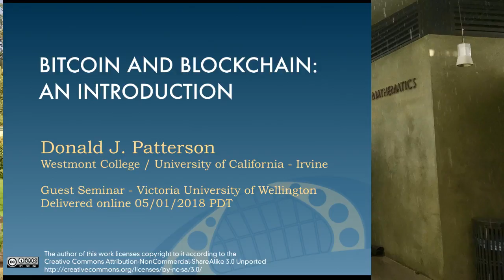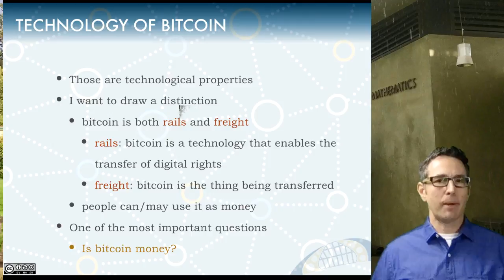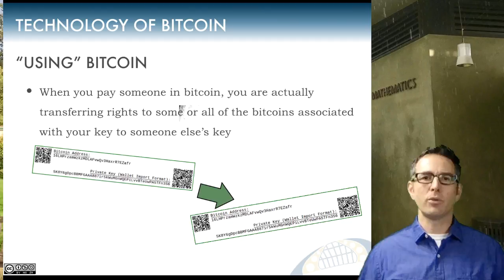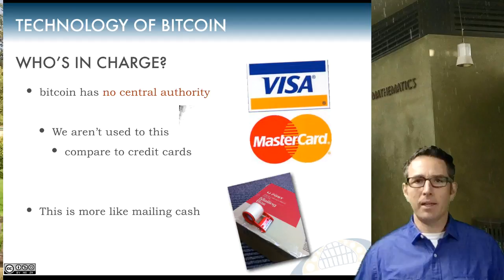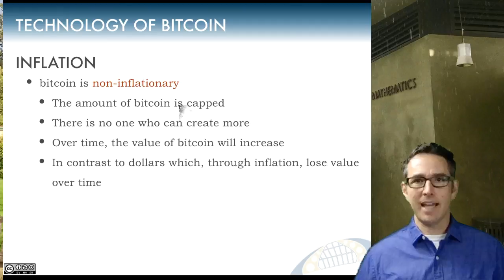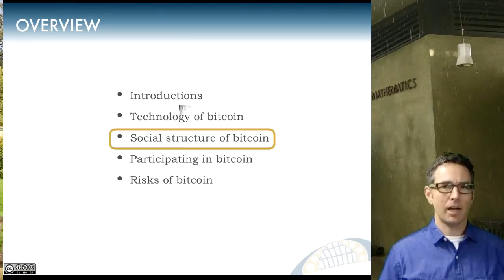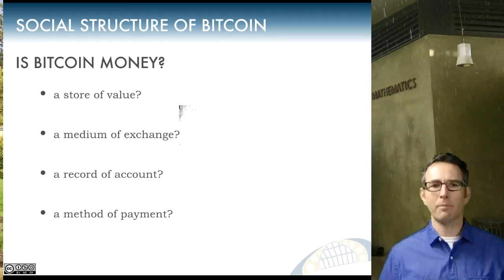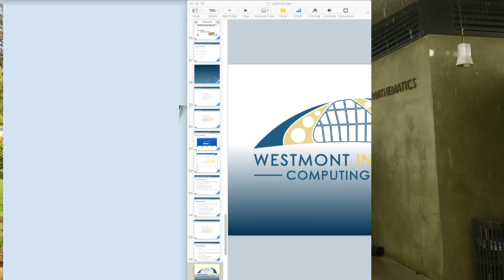Bitcoin and Blockchain for Victoria U of Wellington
This is a guest lecture for Prof. Bill Tomlinson's class in the Victoria University of Wellington's school of Information Management